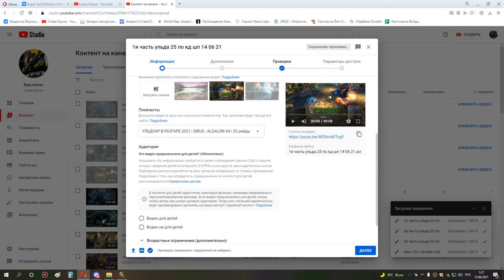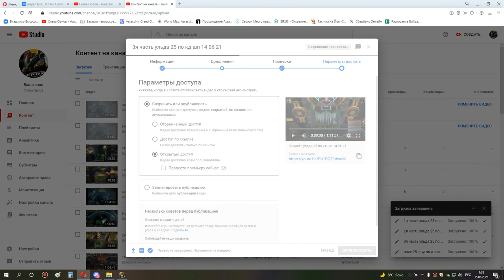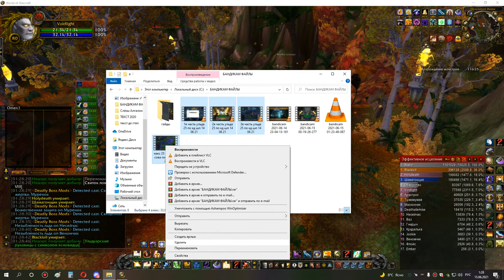3я часть ульда 25 хпал с нуля и ретрик на йоге +1 14 06 21